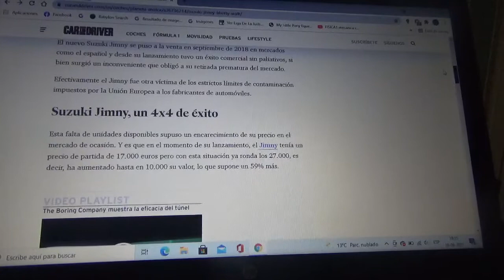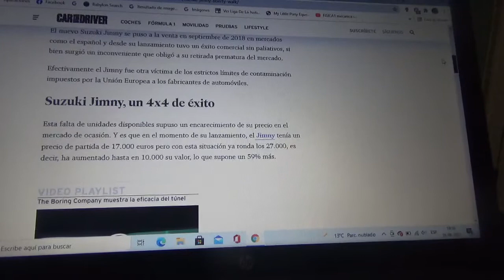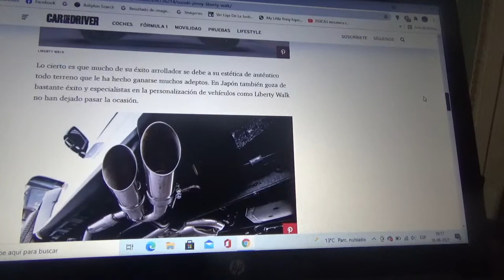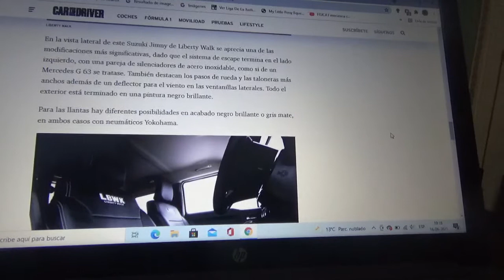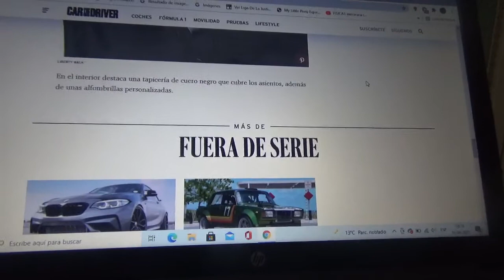El Suzuki Jimny mas deseado fue creado por Liberty Walk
Aquí les explico sobre este ejemplar del famoso todo terreno japonés que pasó por el especialista automotriz Liberty Walk y proviene desde Japón(su país de origen)